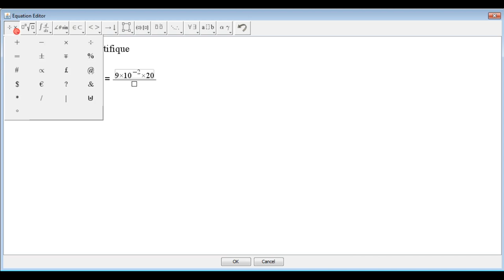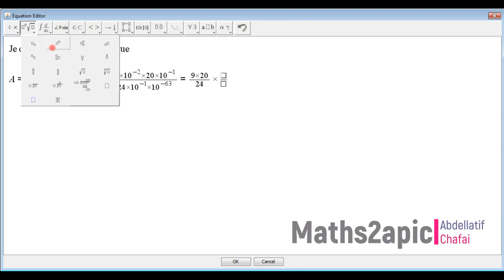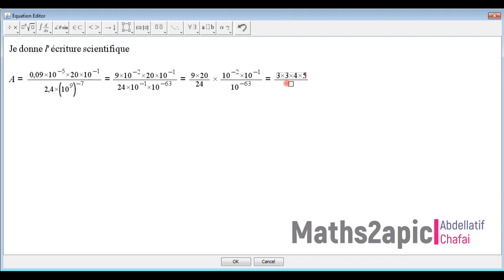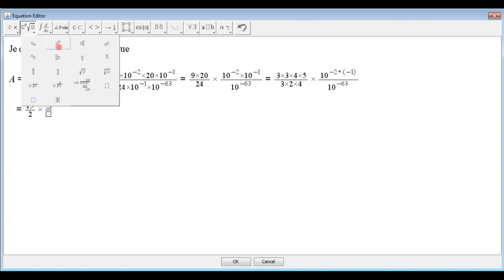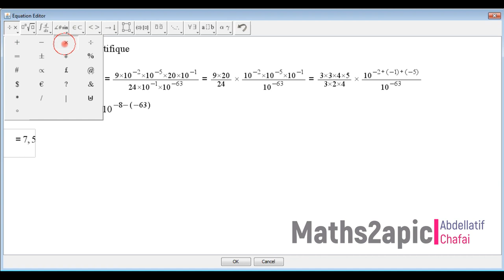écriture scientifique (exemple)